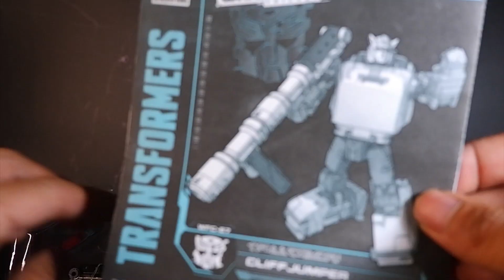Earthrise Cliffjumper Unboxing